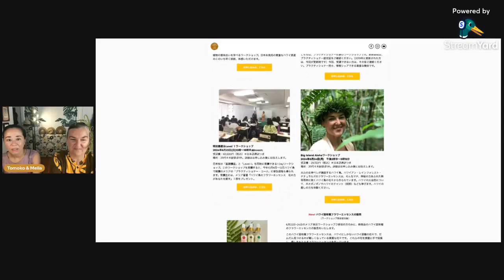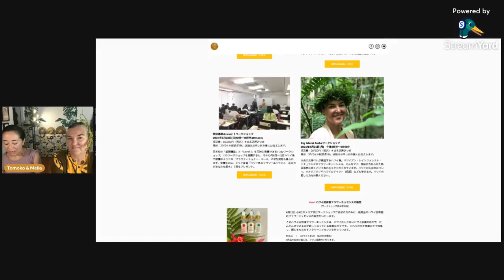Flower Essences Level 1 Tokyo June 23, 2024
New information about our Level 1 class in Tokyo on June 23, 2024